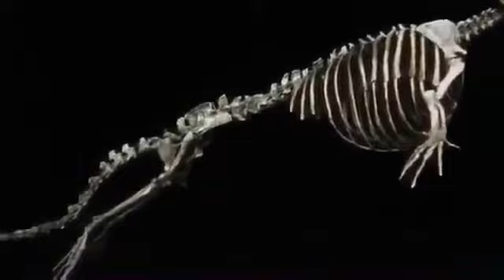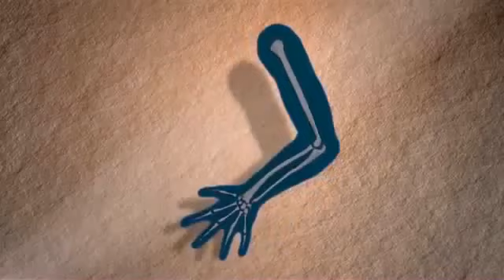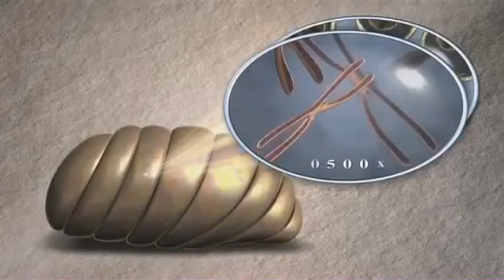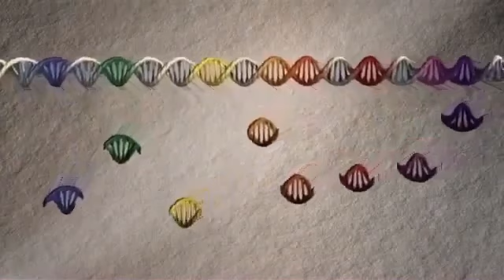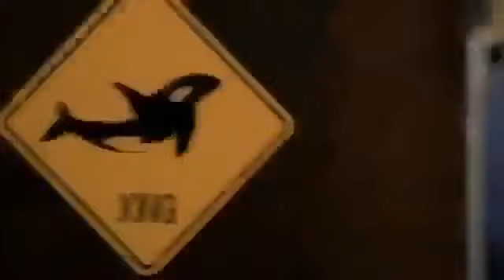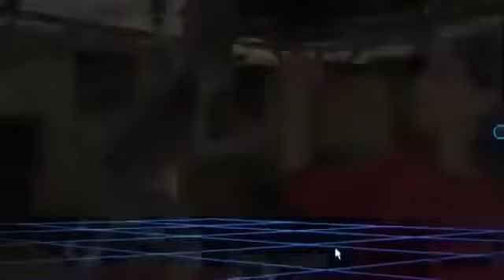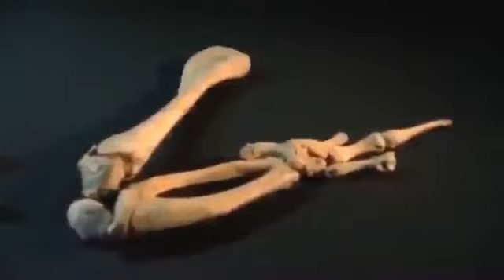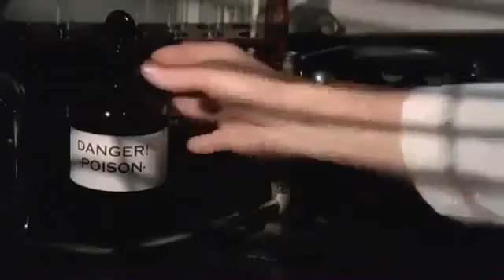Der menschliche Ursprung Die Wahrheit Dokumentation 2016 NEU + HD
Das Leben nach dem Tod | Die Wahrheit - Dokumentation 2016 [NEU + HD] ➜ Für mehr neue Dokumentationen und Reportagen in HD aus 2016 bitte .

Der Arabische Frühling - Anfang einer Katastrophe - Dokumentation 2016 (HD, NEU) Beschreibung. Der menschliche Ursprung - Die Wahrheit - Dokumentation .

Die Erde entwickelt sich zurück! Der WAHRE Grund! - DOKUMENTATION 2016 [NEU in HD] Die größte Lüge der Geschichte - Die Ermordung von John F.